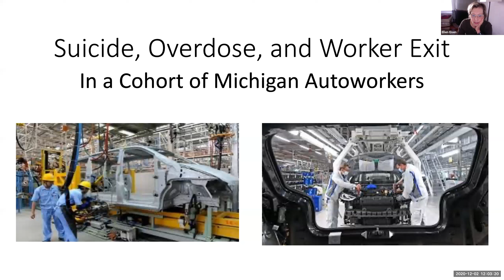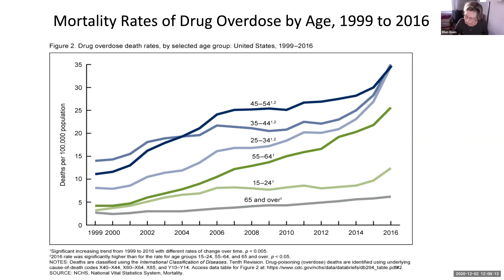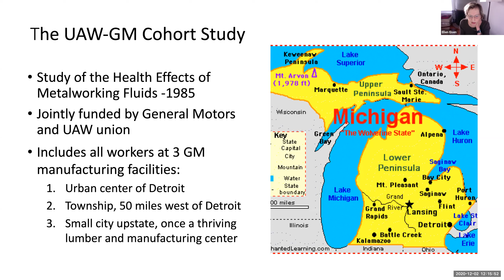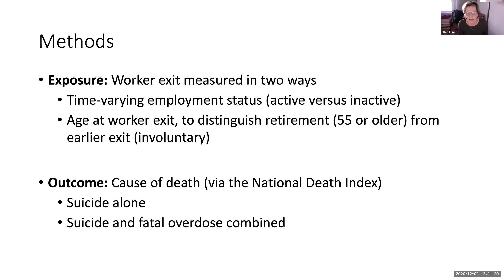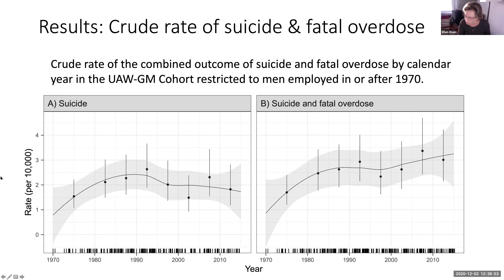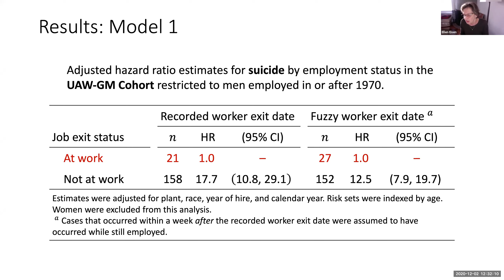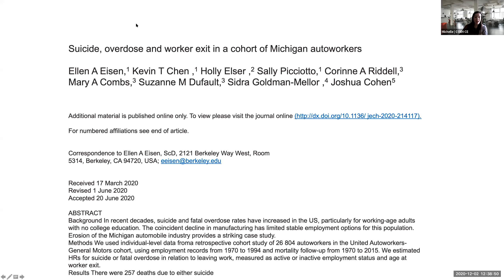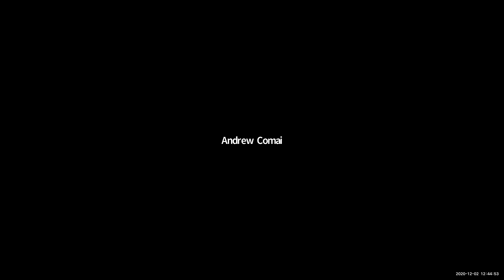Job Loss, Suicide, and Overdose: A Case Study on Michigan Autoworkers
Presented by: Ellen Eisen, ScD, Director of the Occupational and Environmental Epidemiology Training Program and Professor in Environmental Health Sciences at UC Berkeley School of Public Health.

Suicide and fatal overdose rates have increased in the U.S. over the past few decades. These trends are particularly striking for midlife adults without college degrees. This trend may be due, in part, to a decline in manufacturing which has limited stable employment options for this population. Erosion of the Michigan automobile industry over the past 50 years provides an example. This webinar will discuss our ongoing cohort study of 26,800 Michigan autoworkers with mortality follow-up from 1970 to 2015, which offers a striking case study. We looked at suicide and overdose in this population in relation to leaving work. We used age at leaving work as an indicator of involuntary worker exit and compared suicide and overdose risk between workers who left work younger than retirement age to risk among retirees.

- Recognize deaths of dispair - suicide, overdose, and alcohol-related liver disease mortality - have been rising among U.S. adults without college degrees since the late 1990s
- Describe the relationship between job loss, depression, and risk of suicide
- Discuss the implications of the decline in stable manufacturing jobs with good benefits